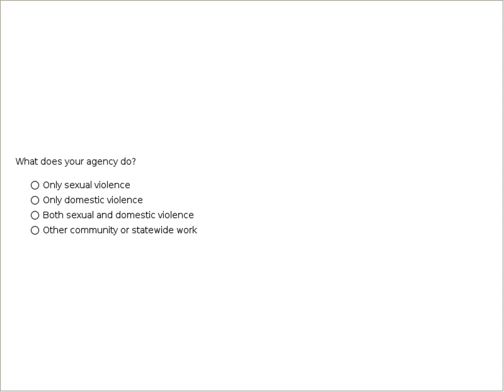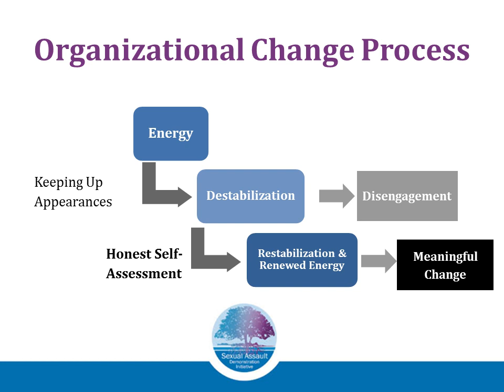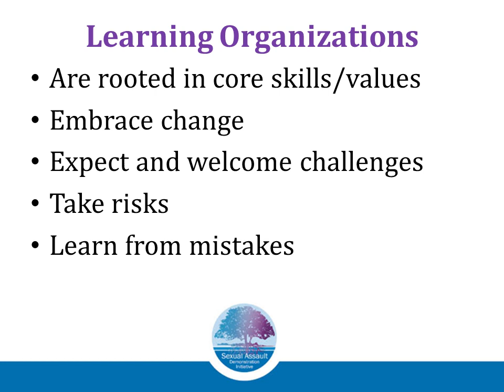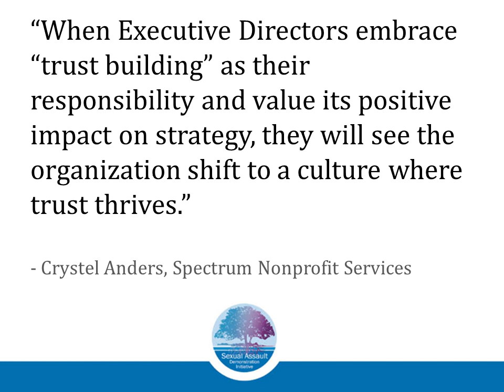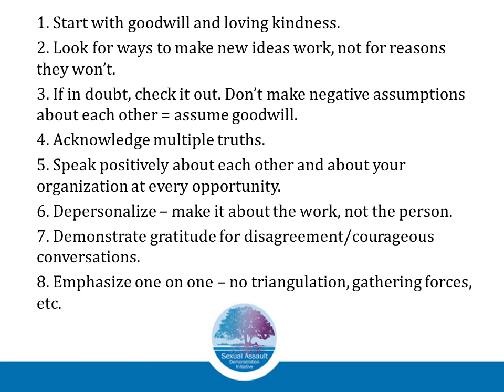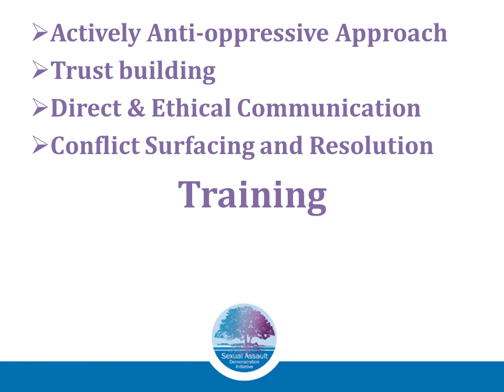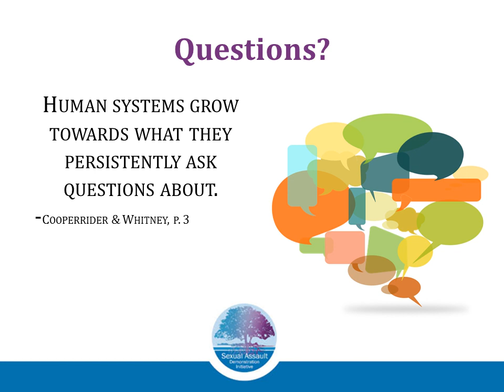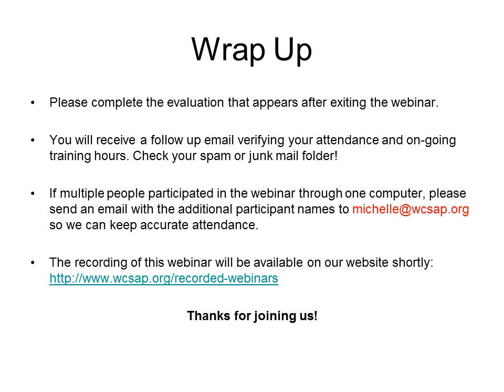Strong Foundations for Supporting Sexual Assault Services, 2018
Often, our policies do not adequately recognize the distinct needs of survivors of sexual violence or value long-term emotional safety and ongoing emotional support. In this workshop, participants will learn strategies for supporting strong sexual assault services through regular review and revision of policies, procedures, staff structures, and agency forms. While also building staff resiliency, employing a problem-solving stance and bringing to the surface differences and encouraging the sharing of ideas to best provide a wide-range of services to survivors of sexual violence.

Learning Objectives
* Learn at least 2 new internal organizational strategies for supporting strong SA services
* Develop at least 2 new skills for building staff and organizational resiliency
* Develop at least 2 new skills around holding difficult conversations from a place of encouragement and boldly challenging one another.